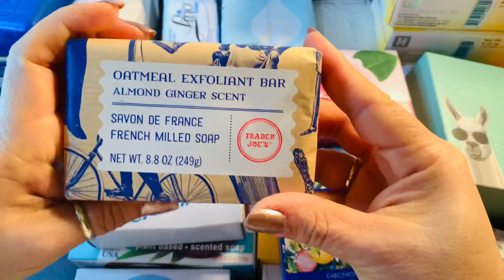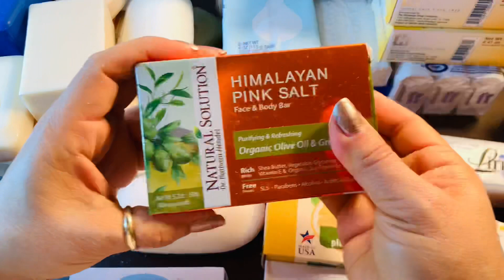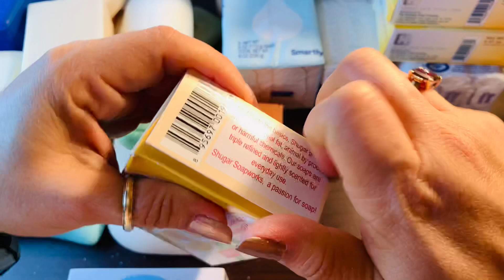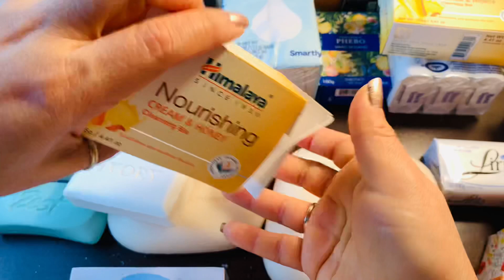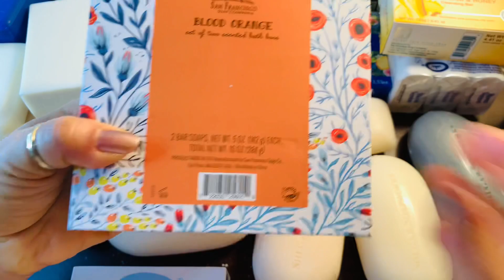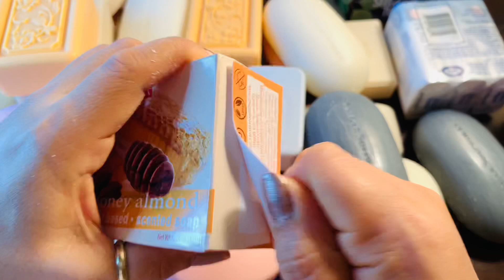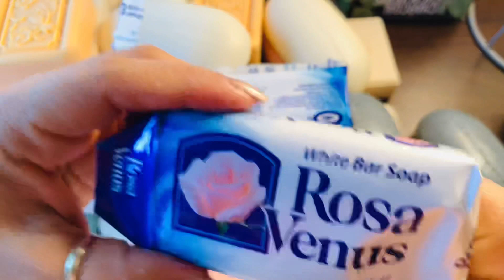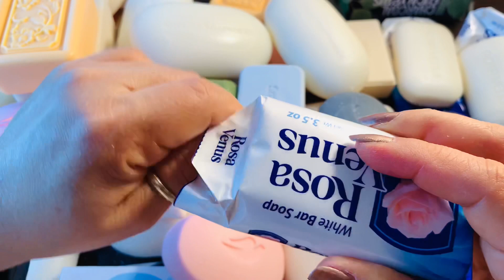Opening some soaps 😍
Hello dear friends happy Monday 🥰😘💋🧼💖